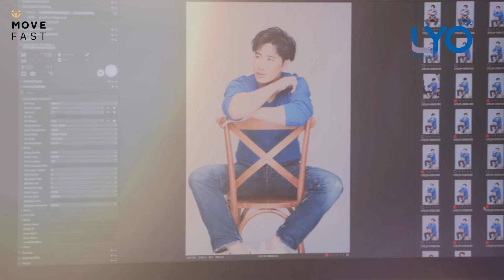LYO - หยุดผมร่วง สร้างผมใหม่ สูตรหนุ่มกรรชัย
ไลโอ แฮร์โทนิค แชมพู คอนดิชันเนอร์ บอกลาทุกปัญหา"ผม"
❌ผมบาง
❌รังแค
❌ศีรษะล้าน
❌ผมร่วง
❌อาการคัน